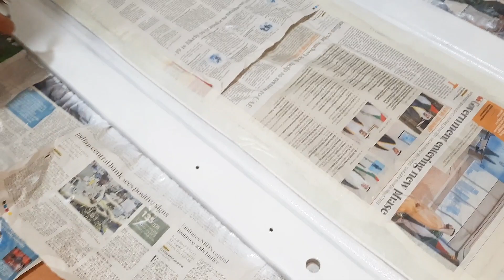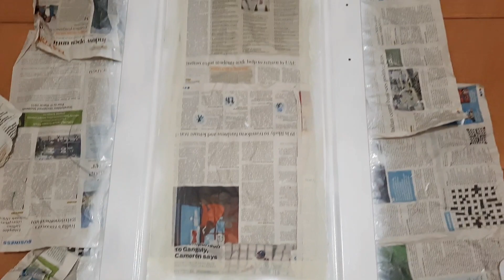DIY Wall Mirror | Old Door Renovation | Mirror Decor Ideas | Sparky Designs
In this video, I have taken an old door and transformed it into a beautiful Mirror with zero cost. Best of the best home decor ideas. This art is perfect as a gift or even as a  vibrant decorative item for your home! I hope you enjoy this video!